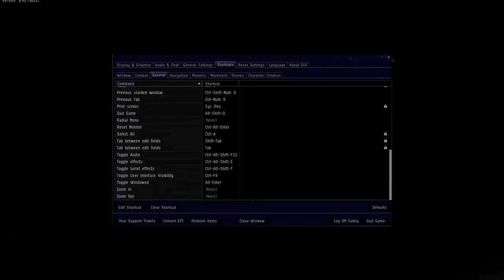EVE Online Burnination 3 | A Newbs Perspective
◅◅◅ Bringing you some EVE Online today! I got involved in a large fleet out vandalize another corps structures. Yay sandbox..

◅◅◅ More EVE for you guys. A lot of it is similar to the stuff we did the first few times. We accomplished a lot this time and.

◅◅◅ More EVE! After the feedback from the first video, Ive decided to post more EVE content along with my regular stuff. Today.